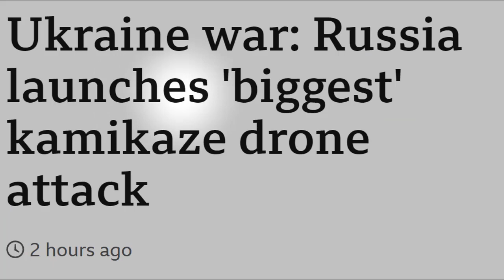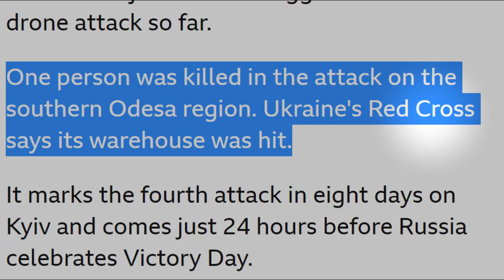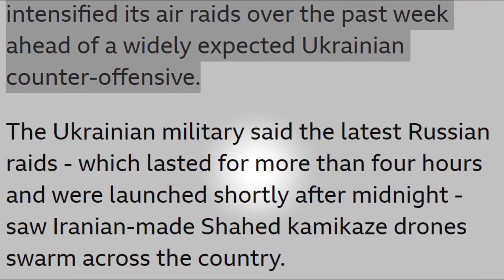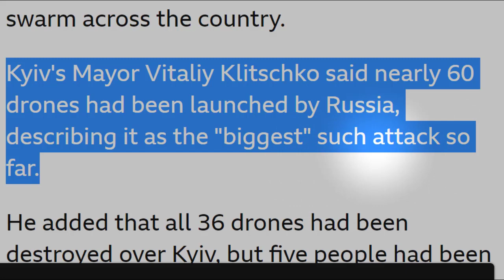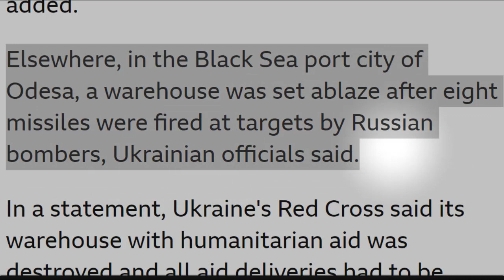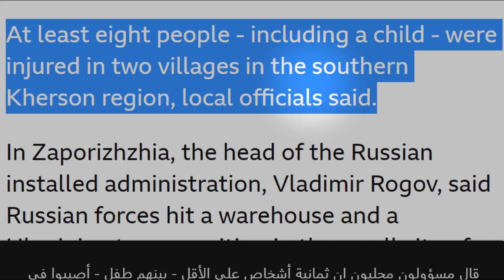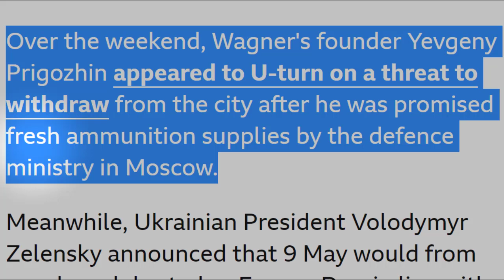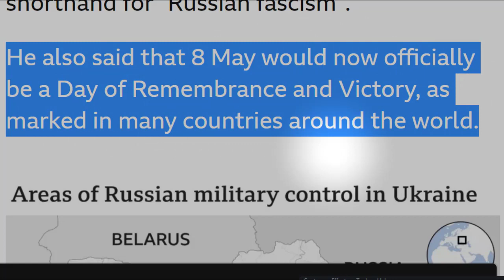تعلم القراءة والنطق باللغة الانجليزية مع تحسين الفهم بسهولة